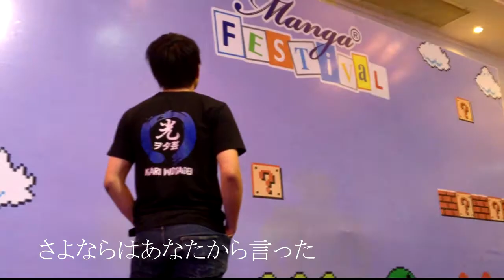【N.I.N.L x Hikari】 シャルル x DAYBREAK FRONTLINE【ヲタ芸】